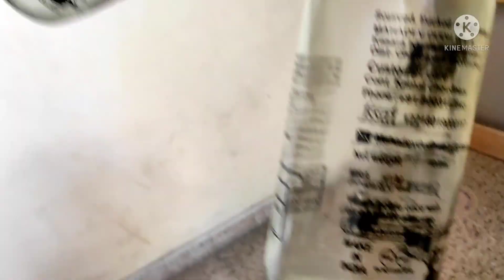दूधवाले भाईयो आप भी अपने गाय के दूध को 50 रुपए लीटर बचो/milk supply vlog‎@Farming Leader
Dukan business idea , small investment bussines ideas, shop bussines ideas, ideal paayas milk shop company, paayas milk producer company, farming leader, nddb dairy services